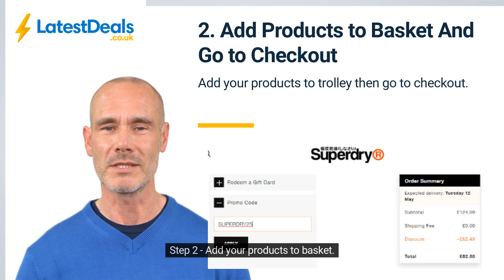Superdry UK Discount Codes: How to Find & Use Vouchers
How to get discount codes for Superdry UK. Get voucher codes and coupons from Latest Deals for Superdry UK and save money on your next purchase. Here's how to apply coupons to save money.